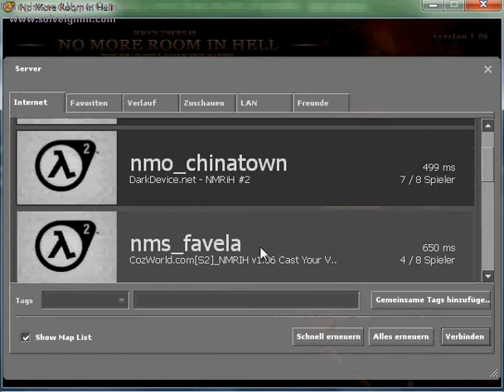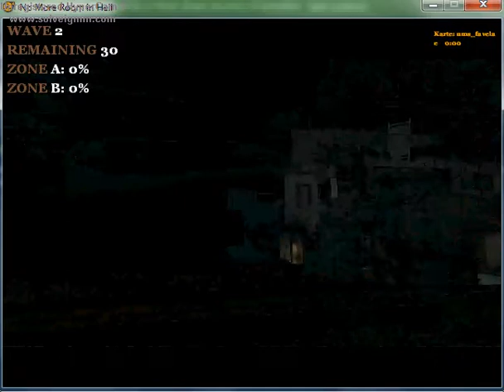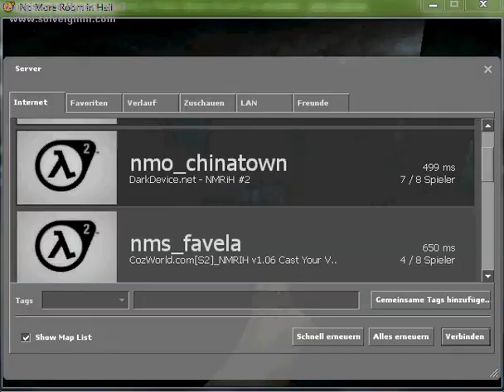No More Room in Hell gameplay Ge/HD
das gameplay über no more room in hell

download tutorial

skype

black128725 (ümit)

emir1a (emir)

alexretro2 (diego)